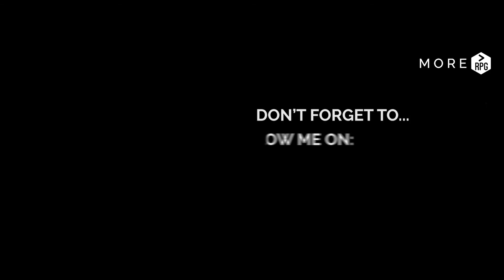Ghost Recon Wildlands | Co-op Split Screen Walkthrough Gameplay Part 9 [ PC 1080p 60fps ]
Gameplay of the Ghost Recon Wildlands mission Accessory Case - Muzzle - Buena Vida.

Beta Edition – Go behind enemy lines in Ghost Recon: Wildlands. As a member of The Ghosts, a legendary US Elite Special Operations team, create chaos that will destabilize and eventually break the alliance between the Santa Blanca Cartel and the corrupt government.

More RPG offers achievement guides, level solutions, walkthroughs and game play videos. Featuring PC and Xbox platform games.